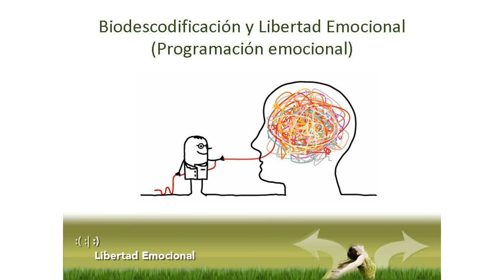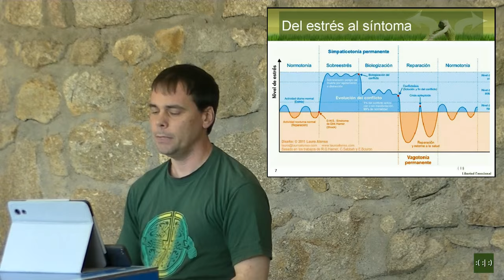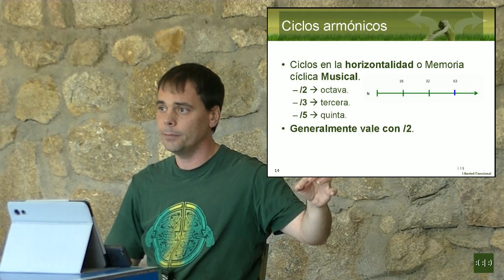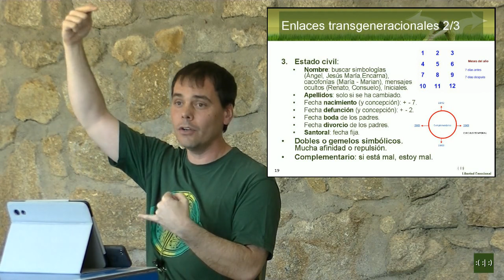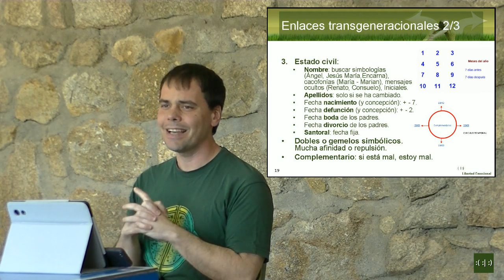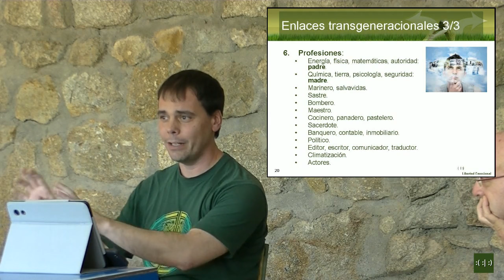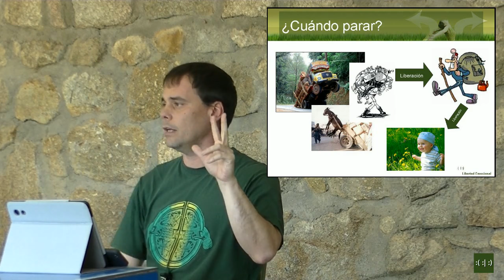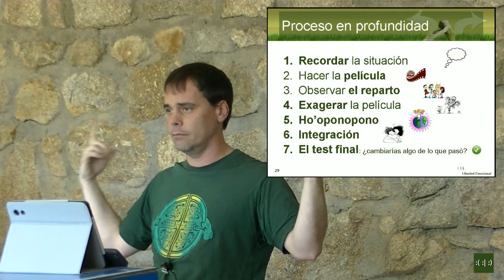🧬 Biodescodificación y Libertad Emocional: Programación emocional 🔴 SEMINARIO para PRINCIPIANTES​​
Seminario (COMPLETO) Todo lo que TIENES que SABER  sobre la DECODIFCACIÓN Biológica

La biodescodificación es un enfoque terapéutico nuevo, que propone que las “enfermedades” no existen como tales, sino que se trata de programas biológicos de adaptación a situaciones de estrés. Por tanto, para empezar a sanar sólo habría que encontrar y desactivar emocionalmente la situación que desencadenó el conflicto estresante y sus programantes en nuestra vida (Ciclos Celulares Memorizados), gestación y las herencias de los progenitores (Proyecto/Sentido) y del clan familiar (Transgeneracional). Generalmente, en biodescodificación, esto se logra empleando técnicas de PNL que pueden ser complementadas y mejoradas por las que utilizamos en Libertad Emocional.

Más información: Biodescodificación ) y Seminario de Libertad Emocional (2021): Portal a una nueva Vida

00:00 Presentación Asociación Libertad Emocional
01:58 Revisión Histórica de Biodescodificación
5:53 Biochoque (DHS)
8:42 Principales Biochoques
9:40 Del estrés al síntoma
14:05 Enlace Cuerpo-Emoción
17:24 Avances Posteriores
18:59 Programación emocional (Transgeneracional)
21:14 Asociaciones Simbólicas del Cerebro y transgeneracionales
22:49 Ciclos Armónicos
29:56 Síndrome del Aniversario
31:50 Importancia del Transgeneracional
33:35 Secretos del Clan
35:20 Enlaces Transgeneracionales
49:30 Enlaces Transgeneracionales (Profesiones)
1:13:21 Recapitulando (A tener en Cuenta)
1:16:18 Liberar emociones Paso a Paso
1:18:14 ¿Cuándo parar de liberar emociones?
1:19:07 Diagrama de Liberación emocional
1:21:27 Defensas y Bloqueos
1:23:39 Acceso al Subconsciente
1:26:02 Imaginar... (Ejercicio)
1:29:20 Proceso en Profundidad
1:32:20  Despedida